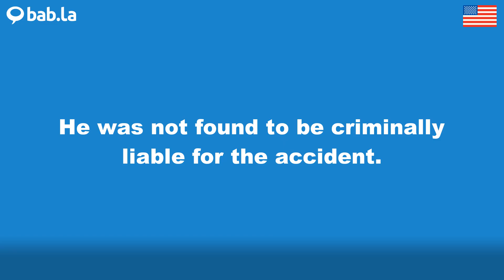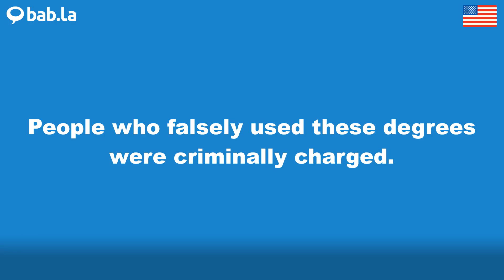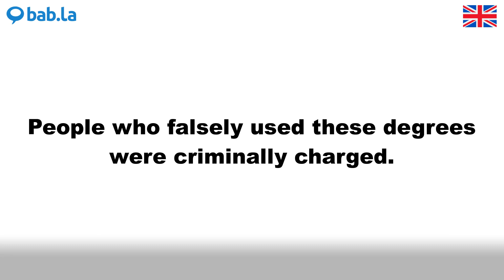CRIMINALLY pronunciation | Improve your language with bab.la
Improve your spoken English by listening to CRIMINALLY pronounced by different speakers – and in example sentences too. Learn and love languages with bab.la.